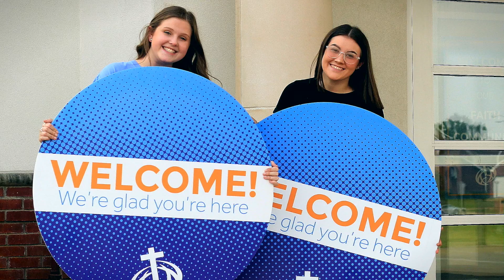MDWK - Atypical - Week 1 [05.14.2020]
• leading students to follow Jesus by taking their next step •

We would love to have you join our Small Groups tonight from 7-8pm